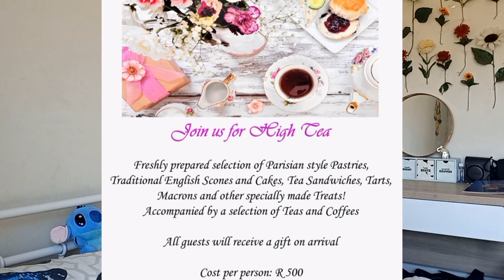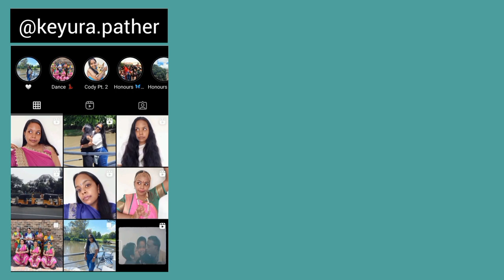2022 Recap | Part 2 🦋🧿💃💇‍♀️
2022 Recap | Part 2 🦋🧿💃💇‍♀️

Hello beautiful people. Today's video is a 2022 recap video (part 2). I have been gone for so long so I thought of catching you all up on what happened last year - from comic con and the world cup to christmas and finishing my honours degree. Part 1 came out last week so definitely watch that too. I hope you enjoy! Have a good week ahead and please continue to help others.